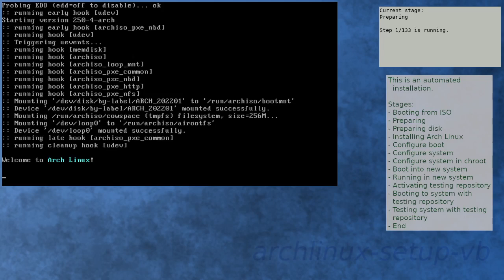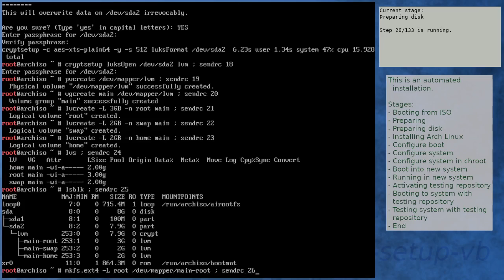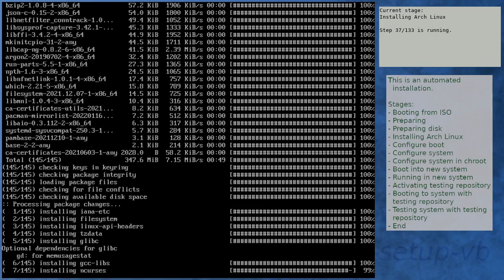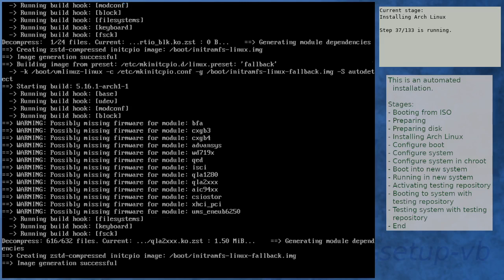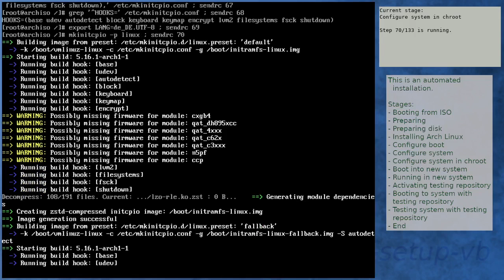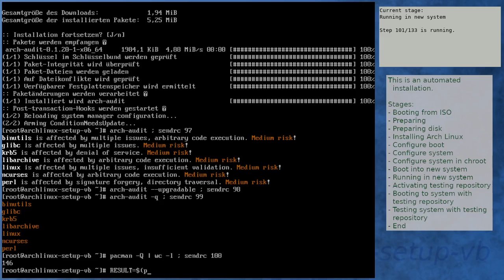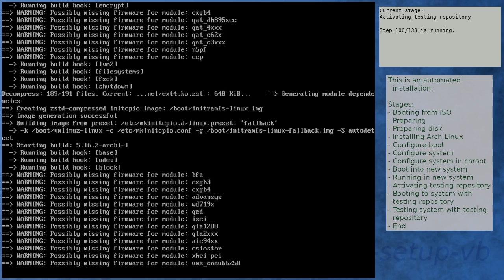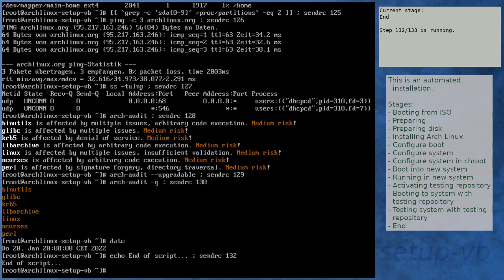Arch Linux installation recording to kernel 5.16.2-arch1-1 (testing)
Summary:
[00:00] Booting from ISO
[01:51] Preparing
[02:53] Preparing disk
[04:48] Installing Arch Linux
[11:01] Configure boot
[11:21] Configure system
[12:14] Configure system in chroot
[15:50] Boot into new system
[17:12] Running in new system
[18:42] Activating testing repository
[21:52] Booting to system with testing repository
[23:04] Testing system with testing repository
[24:24] End

Kernel details:
5.15.12-arch1-1 (ISO)
5.16.1-arch1-1 (after installation)
5.16.2-arch1-1 (after enabling [testing])